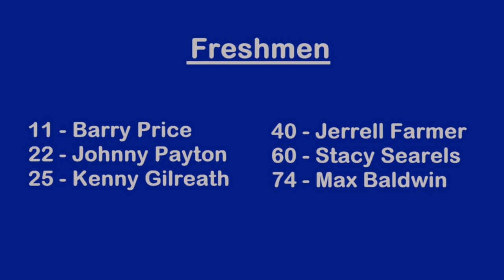T1979G02 - 1979 Trion Bulldogs at GA School For The Deaf - 08/31/1979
Trion at GSD 8/31/1979.  Trion won the game 35-13 to move to 1-1 on the season